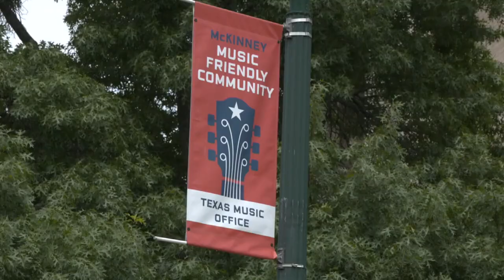John Quiñones to feature on GMA one of the safest cities in the country -- McKinney, Texas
The segment, called Main Street USA, will air on Thursday morning on Good Morning America.